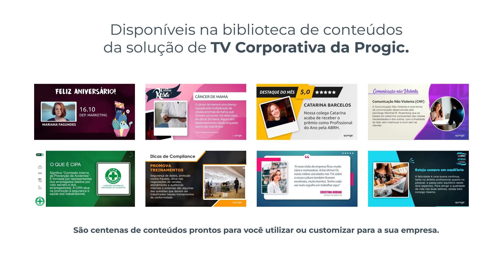Série - Segurança do Trabalho - Máquinas e Equipamentos